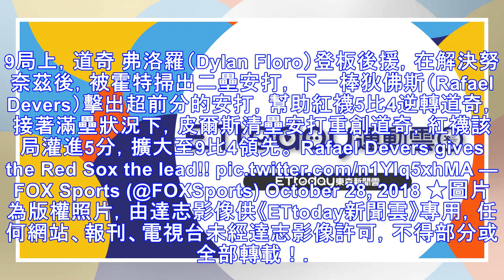狄佛斯超前分安打！皮爾斯一棒清壘 9局上紅襪9比4逆轉 | ETtoday運動雲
2018年10月28日 11:32 ▲紅襪逆轉道奇。（圖／達志影像／美聯社） 記者路皓惟／綜合報導 道奇力求在主場扳平戰局，28日世界大賽G4前5局形成投手戰，但隨後雙方互轟三分砲，紅襪在8局上追平比數，9局上狄佛斯（Rafael Devers）擊出超前分的安打，接著皮爾斯（Steve Pearce）補刀安打清壘，紅襪該局猛灌5分，以9比4逆轉道奇，9局下將由金柏瑞（Craig Kimbrel）關...